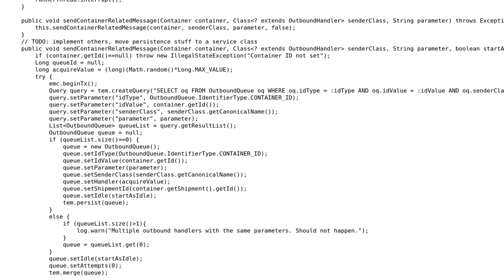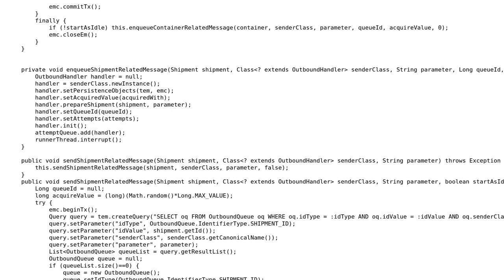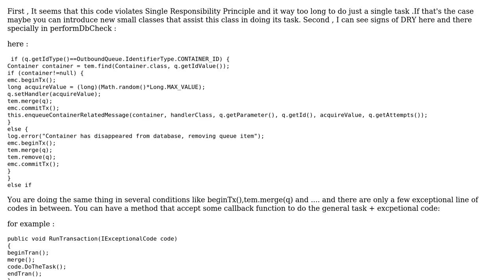Code Review: Is the code properly refactored or still some more improvements needs to be done?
With thanks & praise to God, and with thanks to the many people who have made this project possible! | Content (except music & images) licensed under CC BY-SA | Music | Images & others | With thanks to user Naveen Kumar user Martin Schroder user Beatles1692 and the Stack Exchange Network Trademarks are property of their respective owners. You are responsible for your own actions.